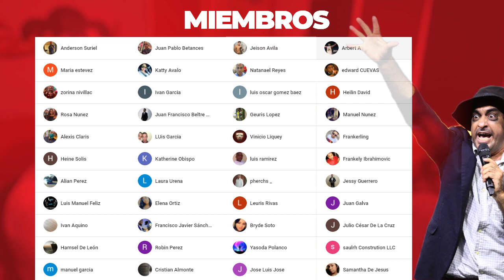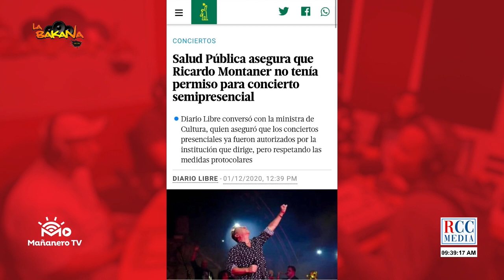EL BOCHINCHE! - BOLI responde concierto de MONTANER - Manny Cruz Borra Videos - Artistas en Fase